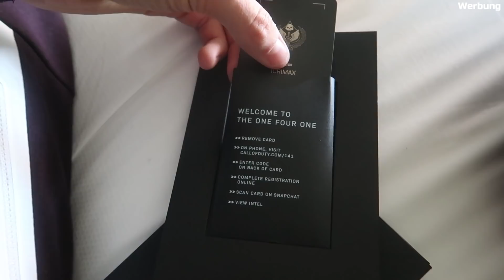Wenn ich du wäre.. FRAUEN ANSPRECHEN in LA!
Ich bin in Los Angeles eingeladen und darf exklusiv das neue CoD spielen und wir sprechen Frauen an